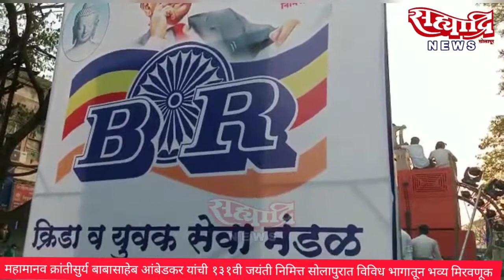महामानव डॉ बाबासाहेब आंबेडकर यांची १३१वी जयंती निमित्त सोलापुरात विविध भागातून भव्य मिरवणूक